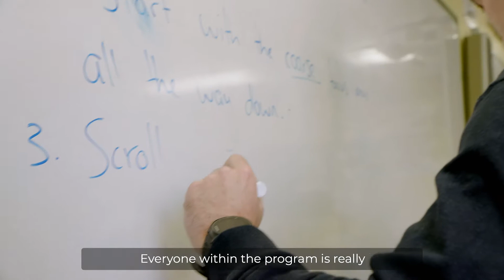Teach and make a difference - Jarrod